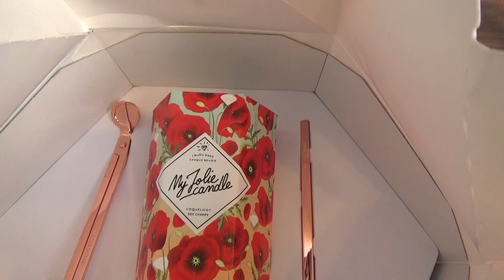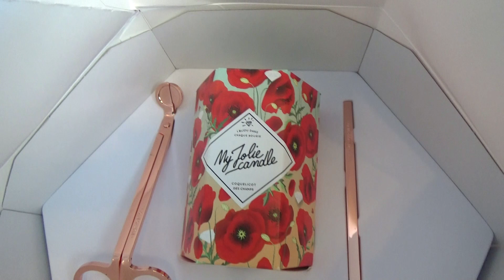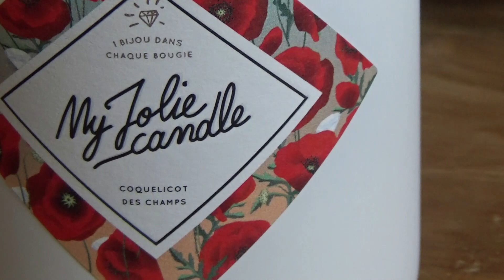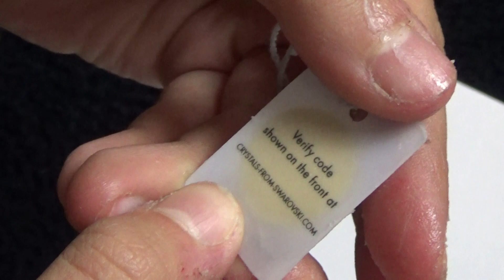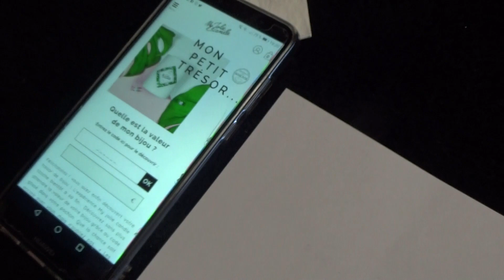My Jolie Candle : un bijou dans la bougie!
Découvrez, avec Lee-Lou, le coffret My jolie Candle, coquelicot des champs. Une bougie parfumée et ses accessoires. IL y a un bijou dans cette bougie, mais lequel?